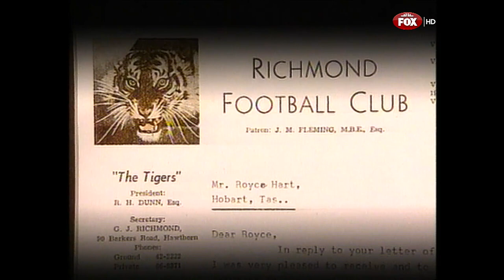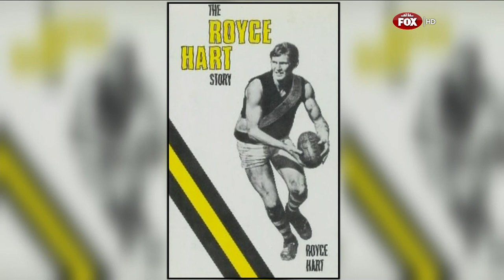Royce Hart Richmond Football Club Legend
The Great Royce Hart on Open Mike in 2013
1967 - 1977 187 games, 383 goals
Premierships 1967, 1969, Captain 1973 & 1974